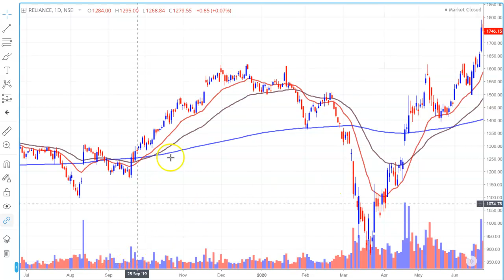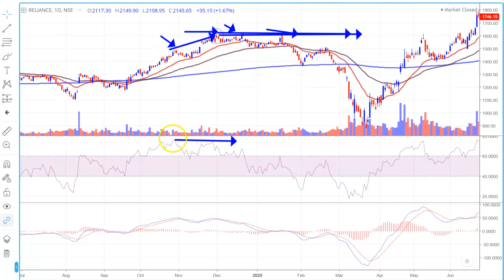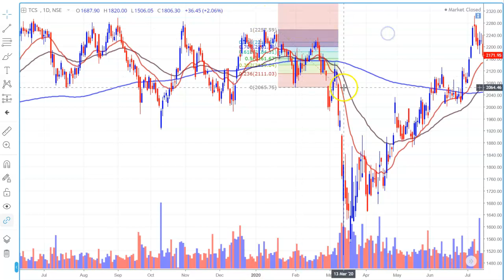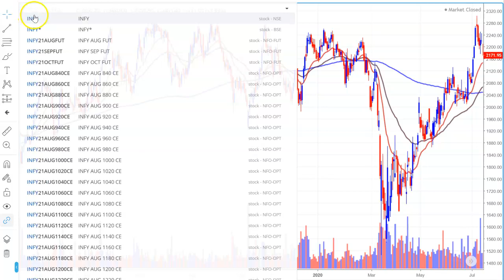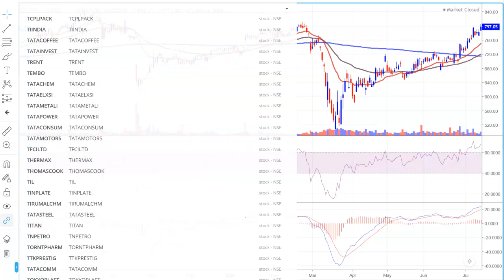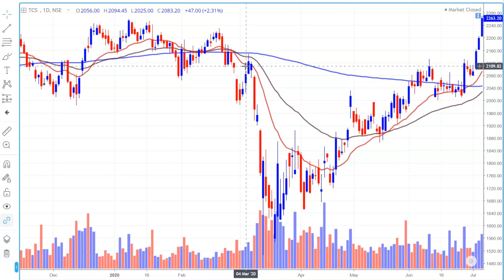HOW TO ANTICIPATE SHARE MARKET FALL ? | खतरे को समझो ? RISK MANAGE करो और PROFIT BOOK ?